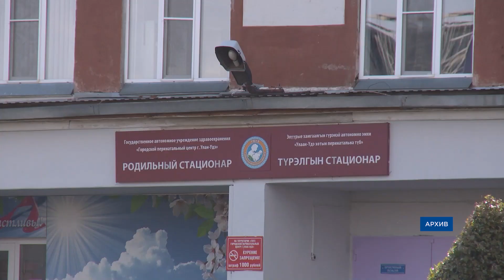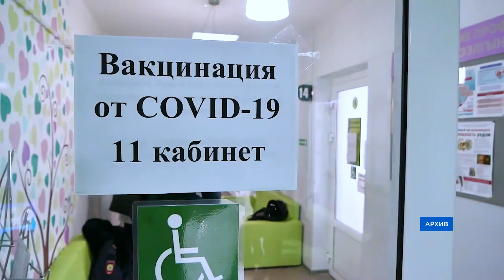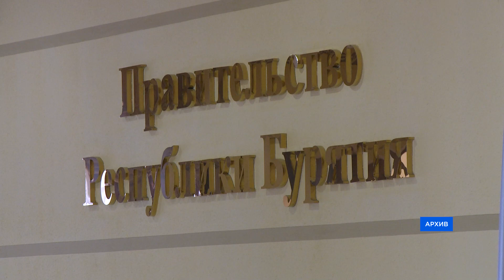В Бурятии резко выросла смертность. Итоги года подвел глава Бурятии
Министры уволились, республика не стала «миллионником», и вакцинировались ещё не все. Итоги уходящего года подвел глава Бурятии на своей пресс-конференции. Подробности у Мариам Восканян